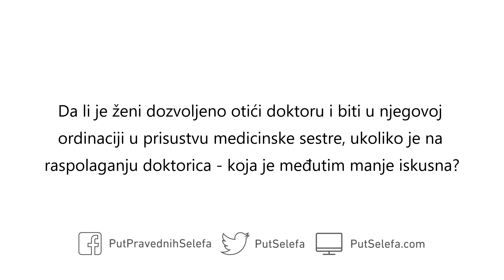Žena želi iskusnog doktora umjesto doktorice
Pitanje: Da li je ženi dozvoljeno otići doktoru i biti u njegovoj ordinaciji u prisustvu medicinske sestre, ukoliko je na raspolaganju doktorica - koja je međutim manje iskusna?

Odgovor: Ukoliko se ne osame i pregled se odvija u prisustvu medicinske sestre, to ne predstavlja problem.